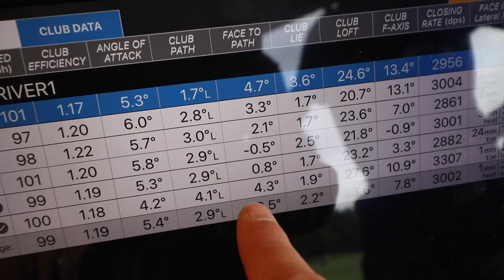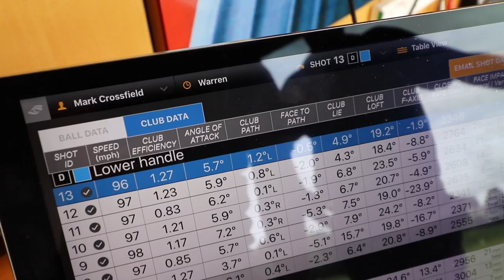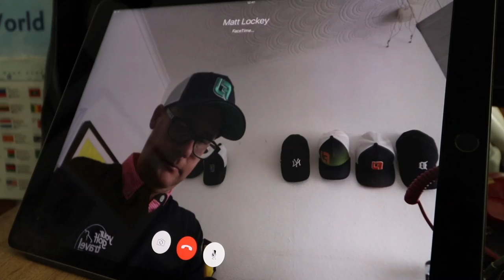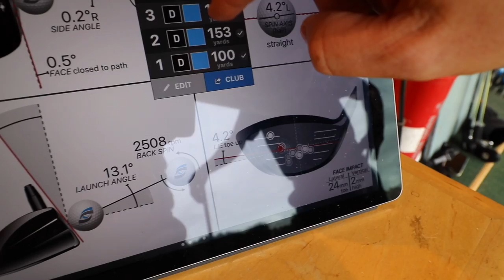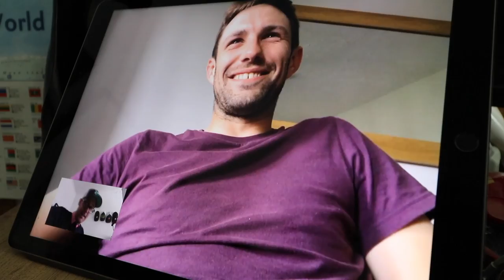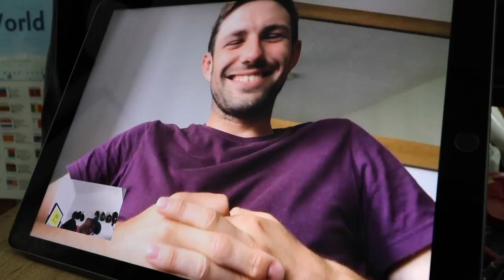DO LAUNCH MONITORS SIMPLIFY GOLF LESSONS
DO LAUNCH MONITORS SIMPLIFY GOLF LESSONS, Mark Crossfield talks about launch monitors like GC2 HMT, GC Quad and Trackman and how they can change the way a good coach teaches and thinks about the golf swing. Todays Daily vlog shows a real lesson taking place and Mark attempts to show you how he uses the tech to improve his service to students.